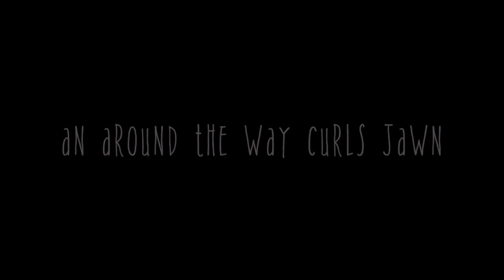Instagram, The Black Hole Of Thots... Friend Or Foe?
Are we scrolling and falling into the black hole of thots?

You decide.